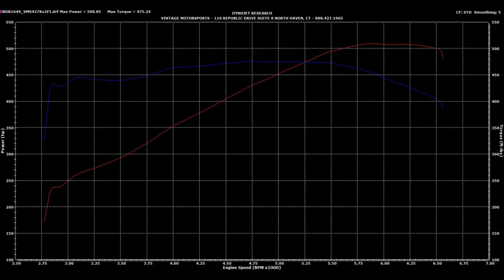Backdraft RT3GT #1649 aka HAMMERHEAD - Trailer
Backdraft RT3GT #1649 aka HAMMERHEAD is complete and on its journey to its home in Hawaii.  The owner was drawn to our Copperhead car because he had survived a copperhead snake bite but he wanted something in blue. He has also been bitten by a hammerhead shark so it was fitting to name it as such. An amazing collection of colors and hardware.

Vintage Motorsports working with our customers is proud to be the most cutting edge shop on the planet for high-line Backdraft Roadster builds.

It's not real, it's UNREAL.